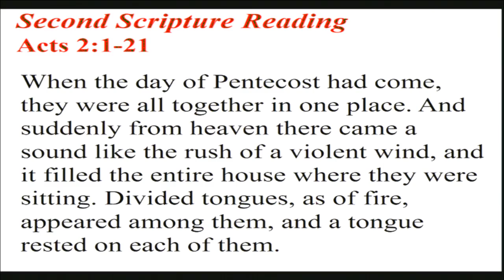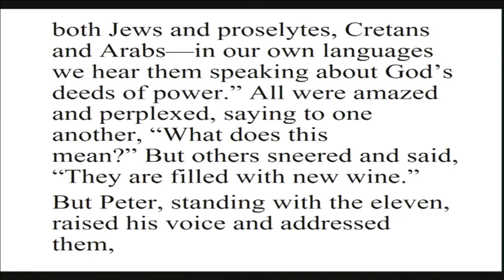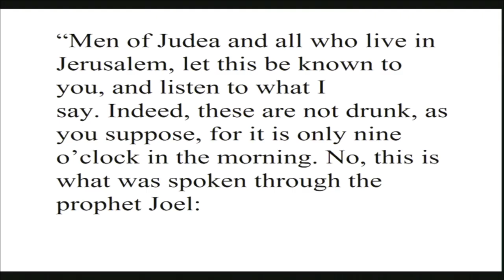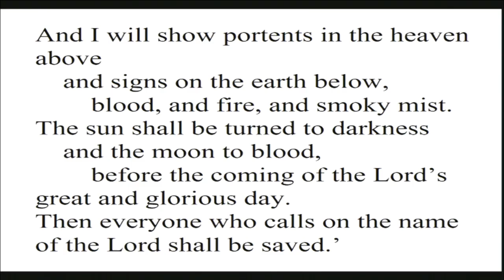"Flames, Wind and Expectations", sermon by Rev. Peggy Click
Rev. Peggy Click's sermon for May 15, 2016, "Flames, Wind and Expectations"